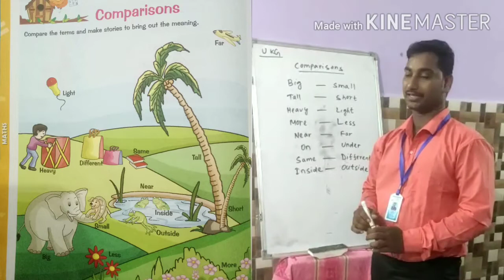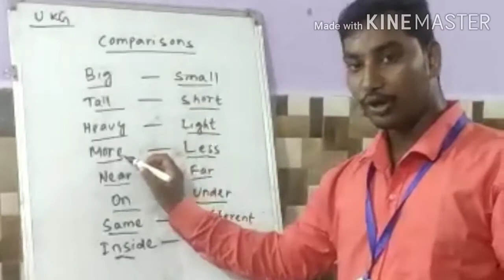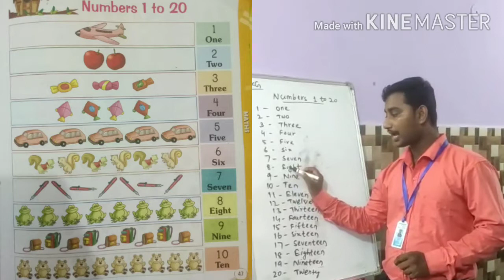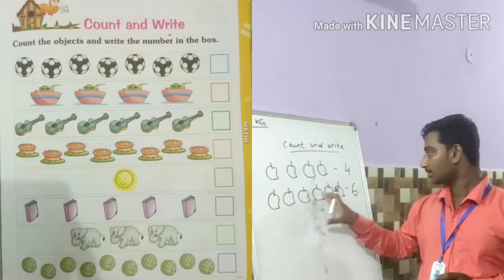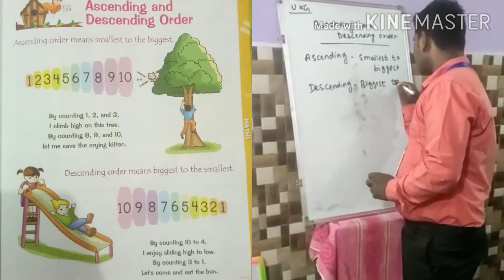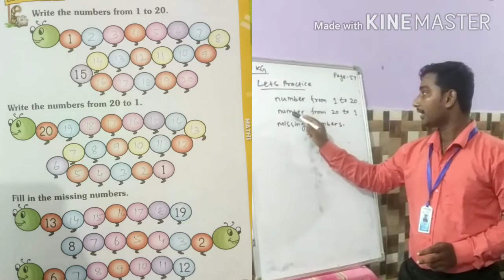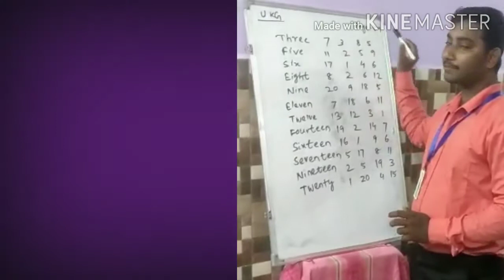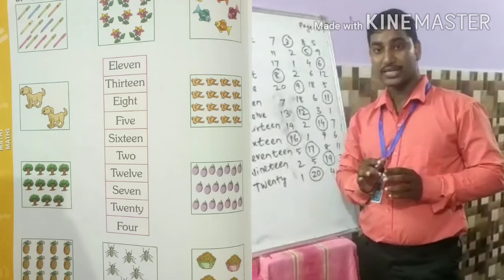RIYAN PUBLIC SCHOOL, PATRAPUR,GANJAM, ODISHA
U. K. G( Math)